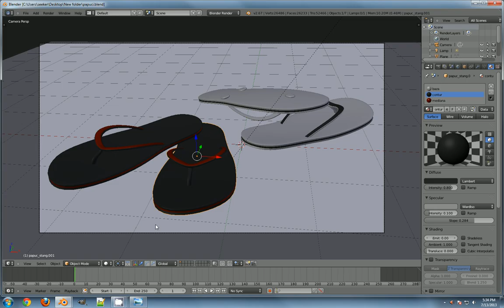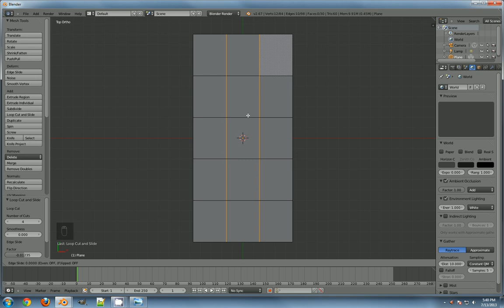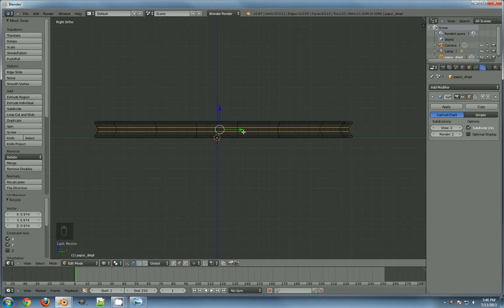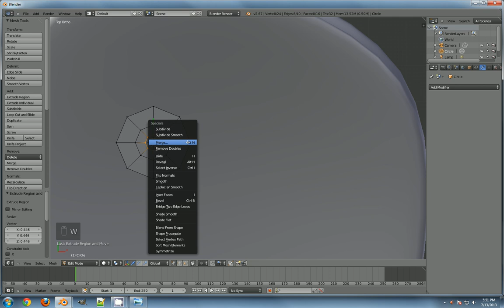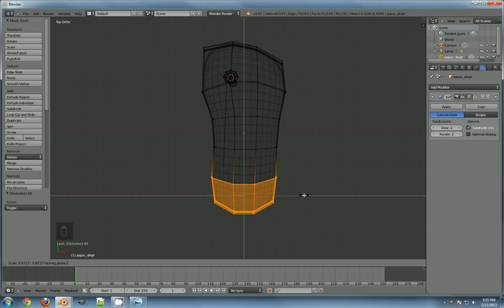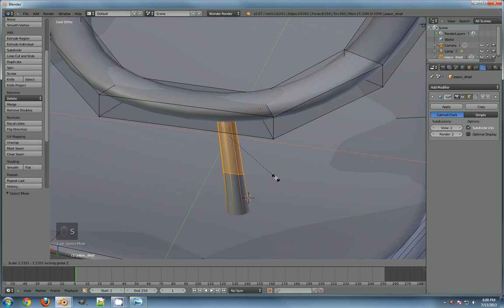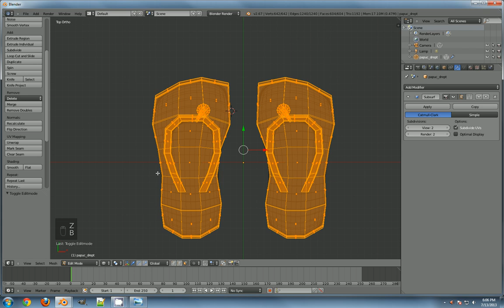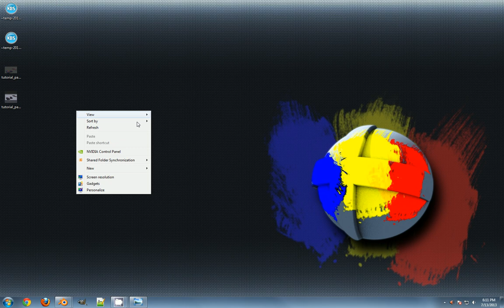Blender Tutorial: "Modelare papuci de plaja"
Un tutorial facut pentru website-ul Blender Romania. In aceasta parte este prezentat procesul de modelare al unei perechi de papuci de plaja. In urmatorul tutorial vom invata cum sa adaugam o textura pentru a imbunatati aspectul "produsului". Spor!